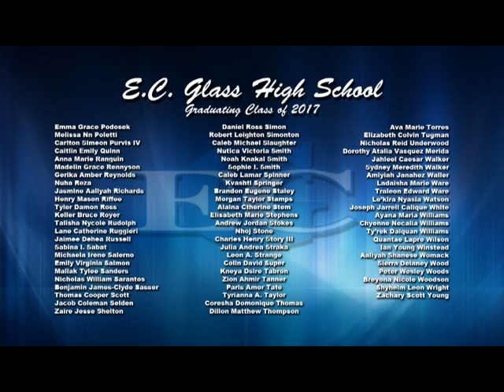2017 E.C. Glass Commencement Exercises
2017 E.C. Glass Commencement Exercises